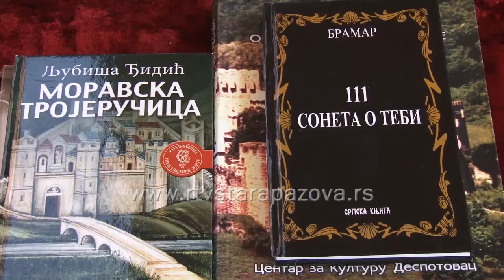Ekonomci prodaju knjige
Učenici Ekonomsko trgovinske škole Vuk Karadžić u Staroj Pazovi organizovali su  akciju za pomoć svojim kolegama slabijeg materijalnog stanja. Danas su u dvorištu škole prodavali knjige koje su prikupili prethodnih dana.  Akciju je pomogla opštinska Kancelarija za mlade.